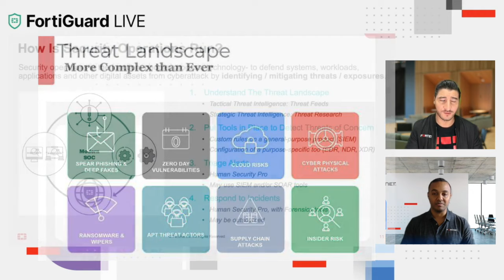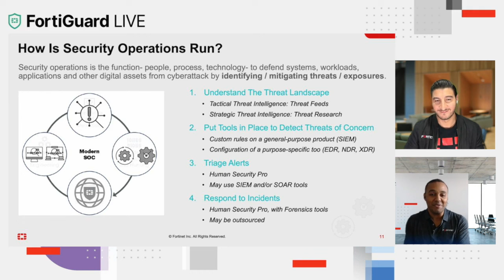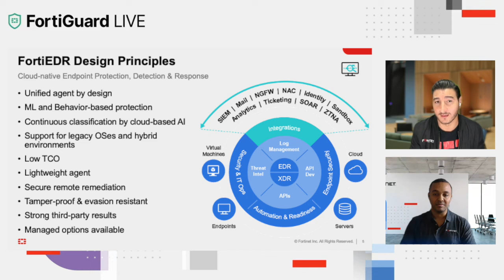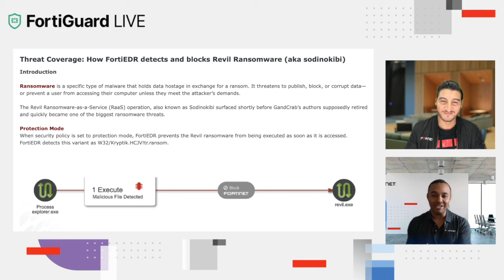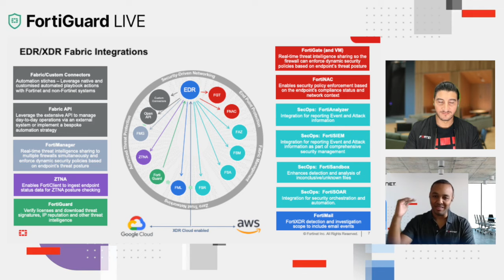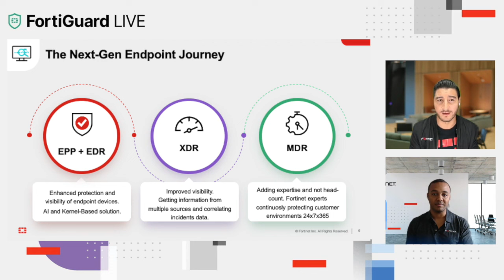FortiGuard LIVE - Todo sobre estrategia de SecOps con EDR/MDR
Acompáñenos a una nueva sesión de FortiGuard LIVE donde nuestros expertos, Arturo E. Torres y Rafael Foster, conversan sobre el escenario de amenazas en entornos operativos, y compartirán información valiosa acerca de las tecnologías y soluciones para detectar y responder a incidentes, cubriendo temáticas como

✅ Escenario de amenazas
✅ Tecnología para entornos IT/OT
✅ Soluciones de Fortinet contra amenazas avanzadas